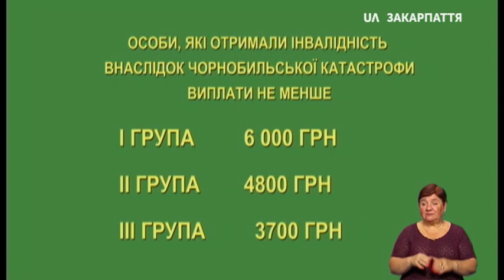Перерахунок пенсій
В Україні з 1 липня змінився розмір прожиткового мінімуму: деякі соціальні виплати перерахували, деякі категорії громадян отримали ідексацію пенсій. Кого стосується липневий перерахунок та коли очікувати наступний. Про це розповіла начальниця головного управління пенсійного фонду України в Закарпатській області Анастасією Пентек.